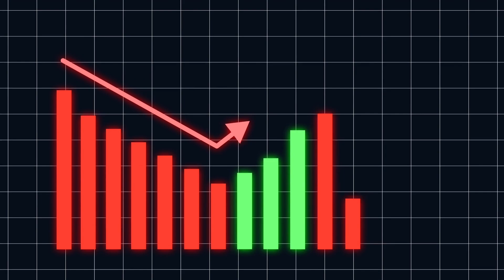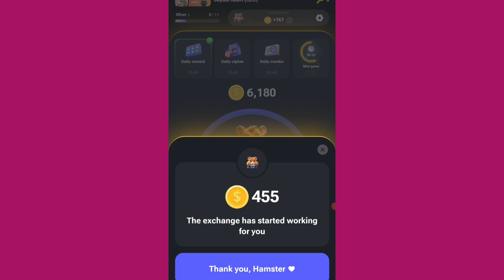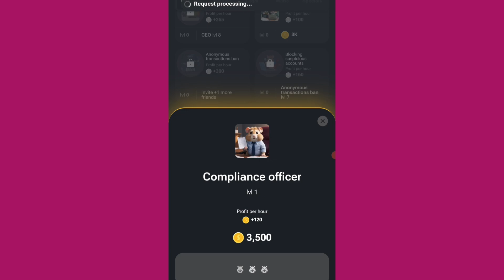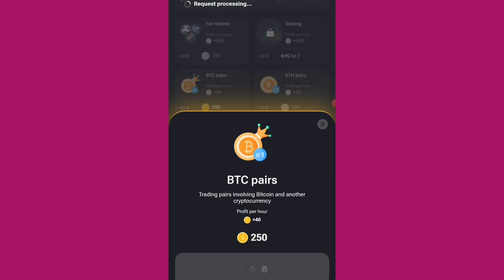hamster kombat withdrawal | কিভাবে hamster kombat টাকা তুলবেন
hamster kombat
hamster kombat tutorial
hamster
hamster combat